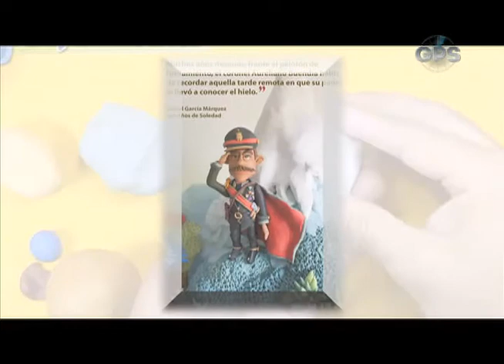La plastilina hecha arte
GPS 1 de febrero de 2016 Bloque 3
La plastilina por Luisa Builes
Mikis Rtheodorkais - Sirtaki por Andrés Pulido
GPS CM&